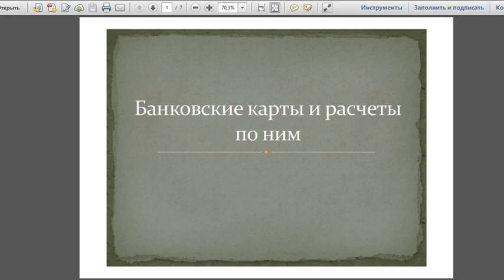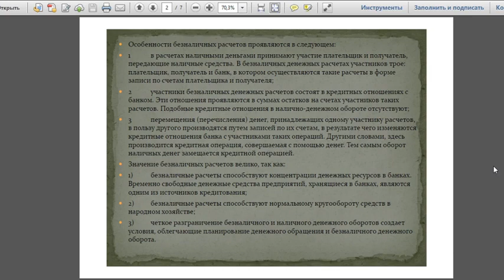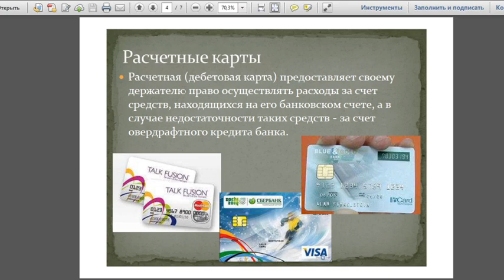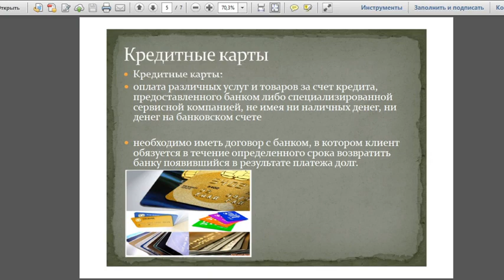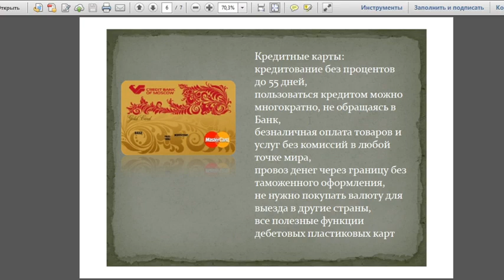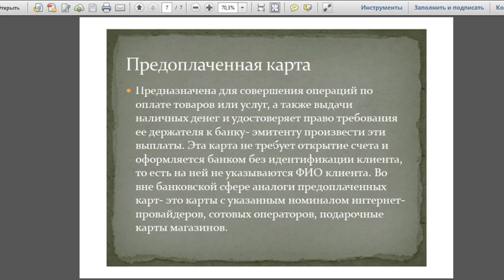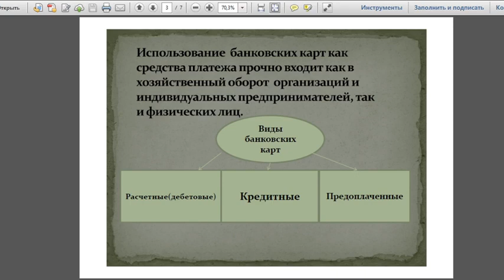Банковская карта Виды банковских карт. 5 класс.